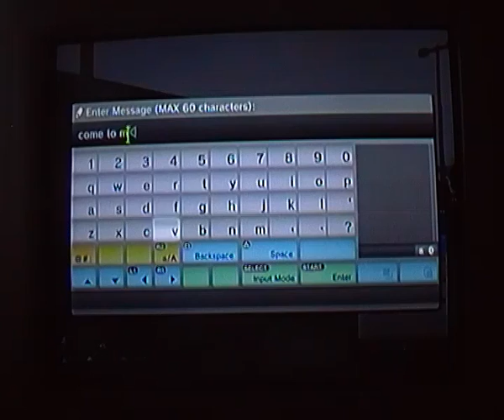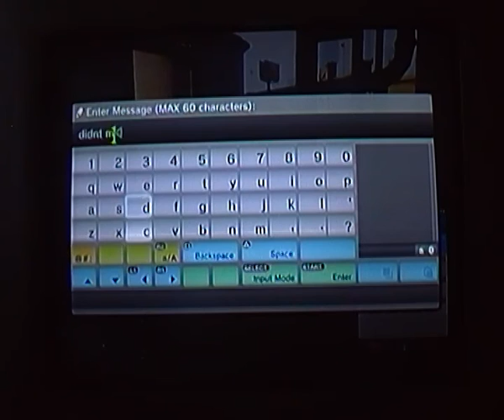GTA V ONLINE ROBBING SHOPS W/XVGCRAZE (PT2)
THIS IS ANOTHER VIDEO OF GTA V ONLINE